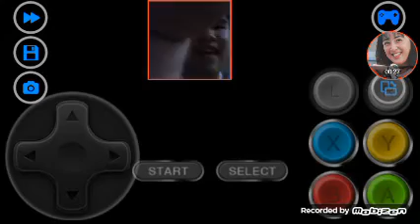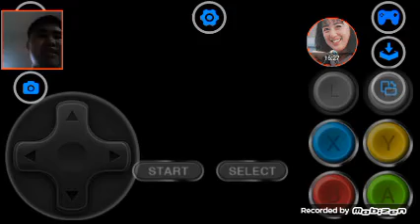chơi kirby avalanche khi ở chế độ dễ :))